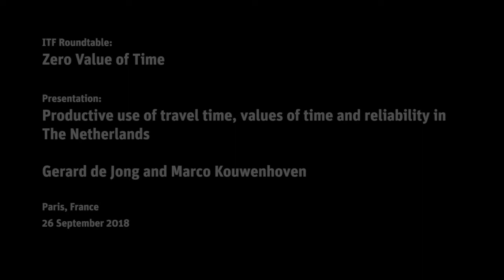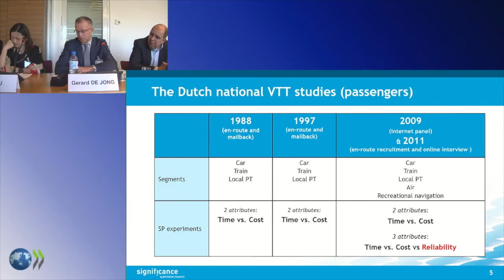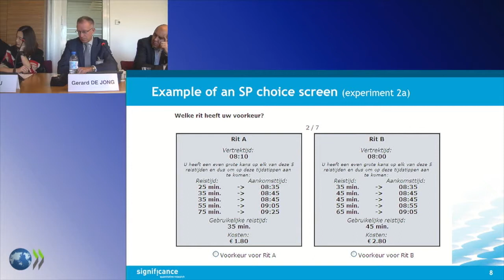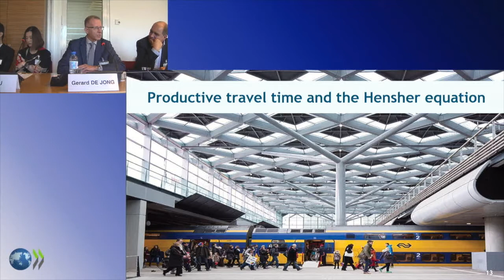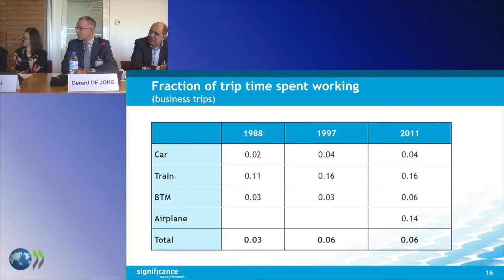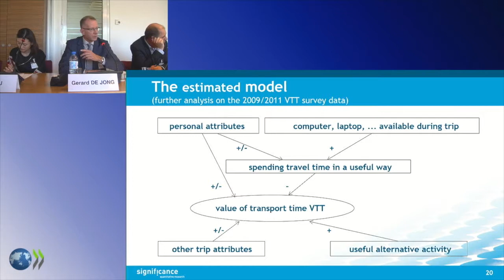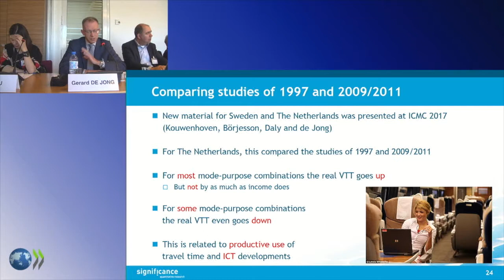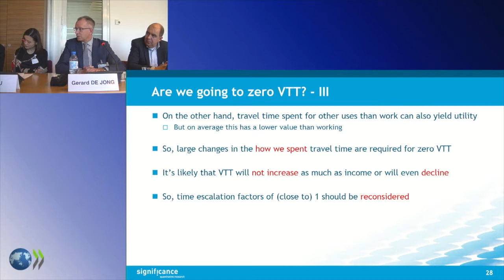Productive use of travel time, values of time and reliability in The Netherlands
Gerard de Jong (Speaker) and Marco Kouwenhoven (Significance) present during the ITF Roundtable on "Zero Value of Time" held in Paris, France, on 25-26 September 2018.